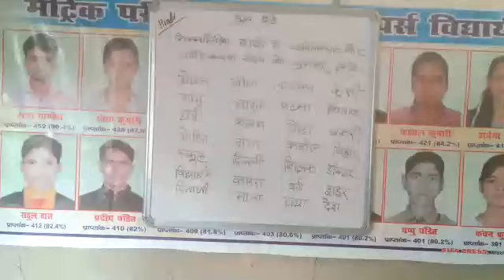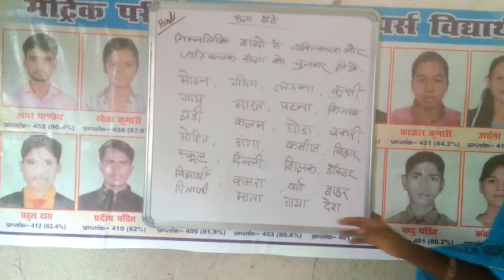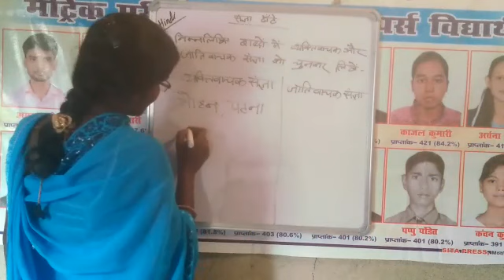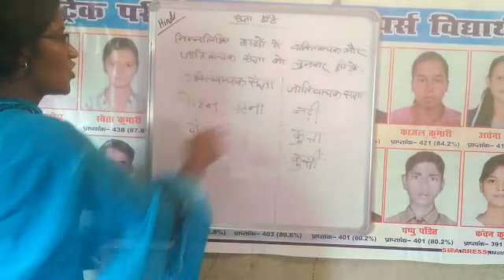Std.1+2&3 संज्ञा ( अभ्यास)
Video from Anju Pandit